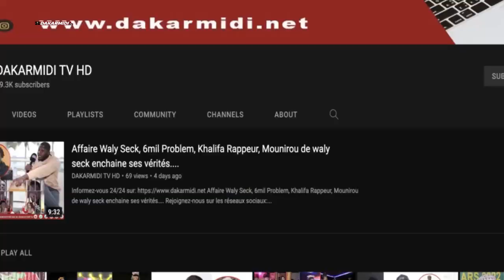Mame Boye Diao prend position et refuse de dialoguer' 'nioune nio lank démouniou......''